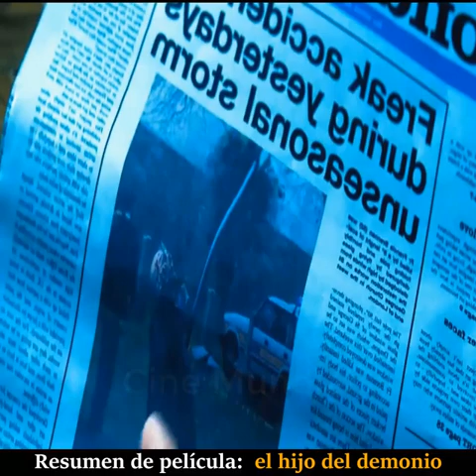Resumen de la Película (EL HIJO DEL DEMONIO) lasmejorespeliculas losmejoresresumenes *SUSCRIBETE